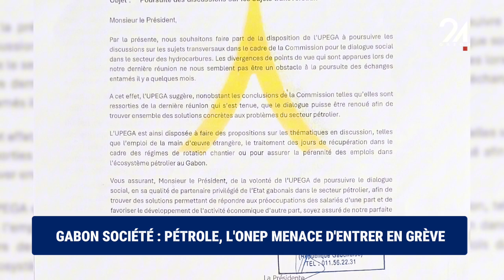GABON SOCIÉTÉ PÉTROLE, L'ONEP MENACE D'ENTRER E